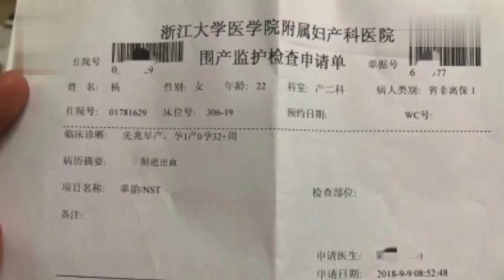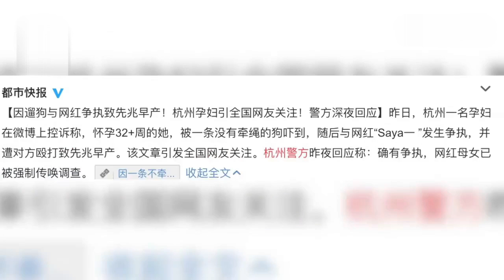网红发声否认殴打孕妇：但我也要为我做错的事情道歉